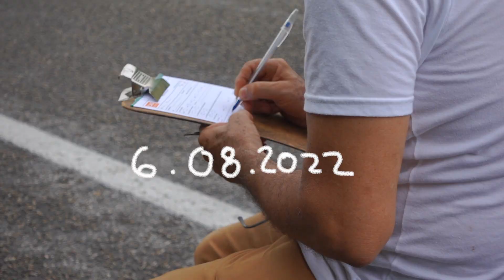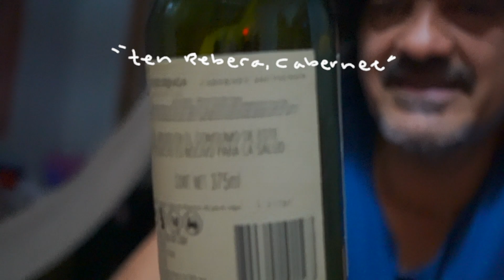Último día en México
Ahora sí el último mini video de mi despedida jasjajsja, un viajecito con mi hermanita y mi papá que voy a recordar siempre.

La música no me pertenece:

Ceremonial Library, Asher Fulero, Youtube studio music library